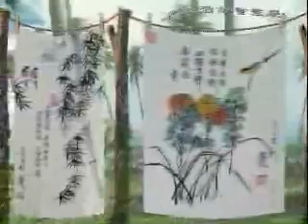佛學總說-14-2